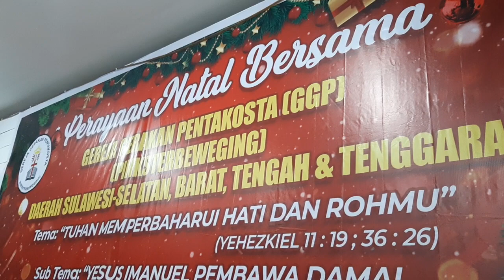Layak Dipuji Disembah (NDC Worship) - Natal GGP Se-SulSel, SulBar, SulTeng & Tenggara